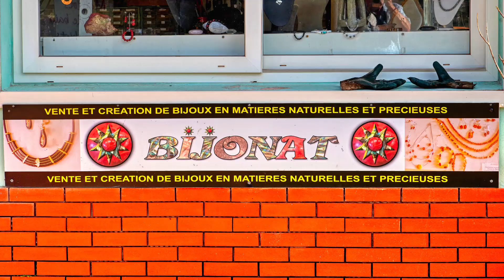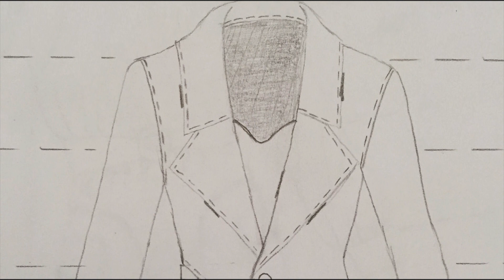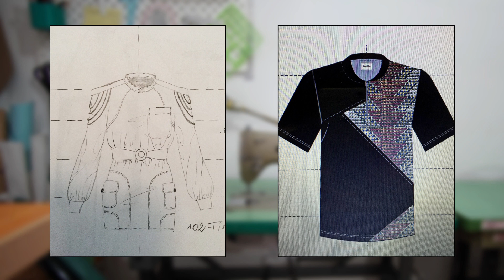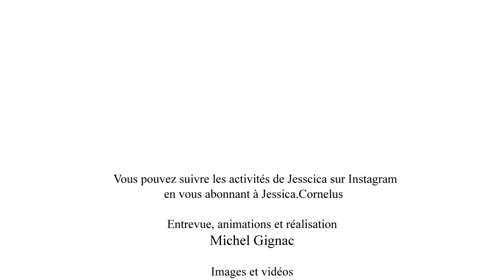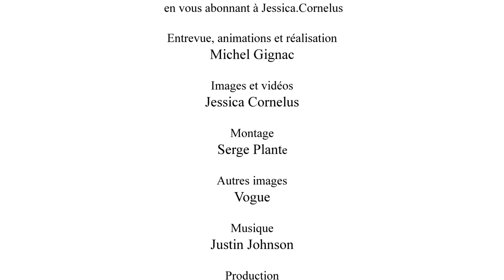Jessica Cornelus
Jessica Cornelus est une artiste Designer de mode. Elle nous parle des différents éléments artistiques reliés à son métier.
Nous avons réalisé ce documentaire afin de démontrer que derrière chaque pièce de vêtement que nous portons un ou une artiste à mis son talent à notre disposition. Cliquez sur PLUS pour accéder à ses coordonnés.